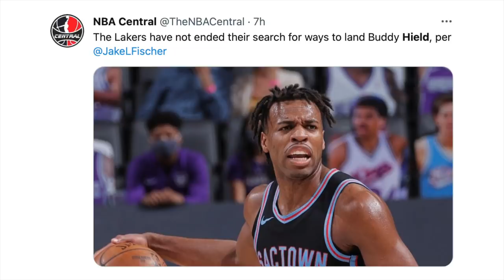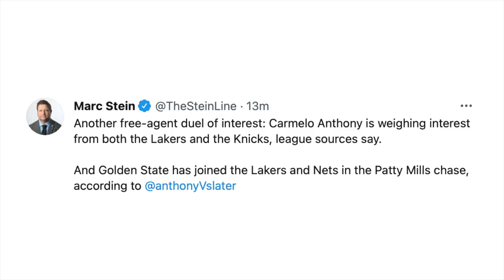Lakers Hindi Parin Sumusuko Kay Buddy Hield! Melo At Mills Gustong Kunin Ng Lakers, Nets, Warriors!